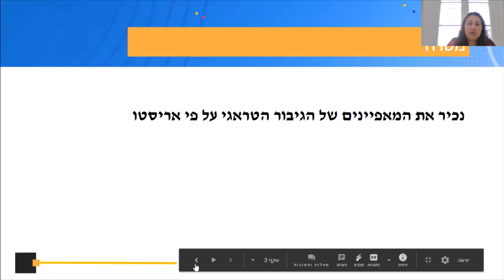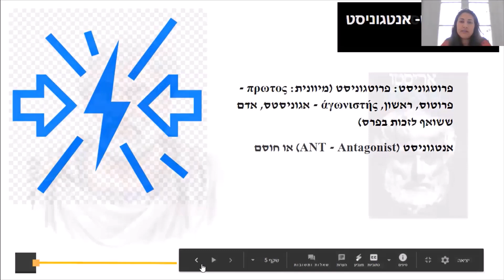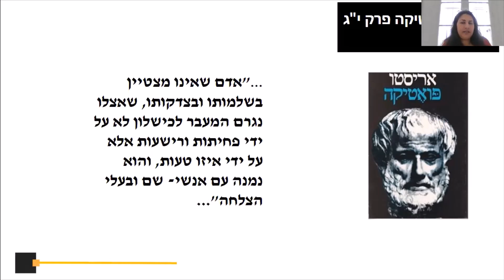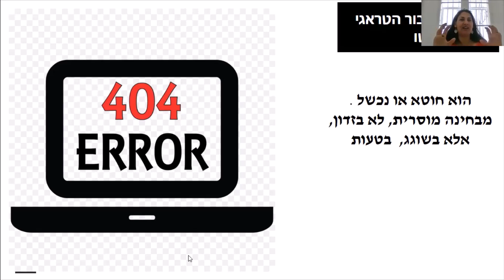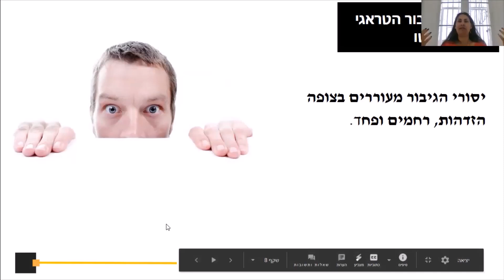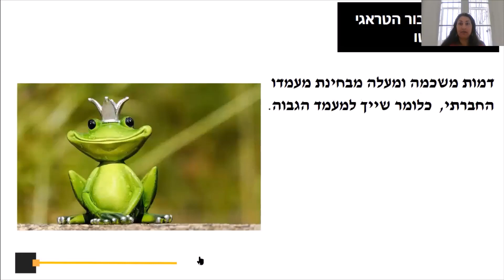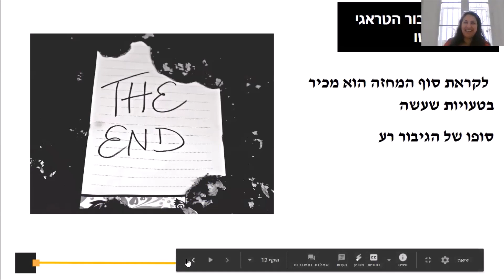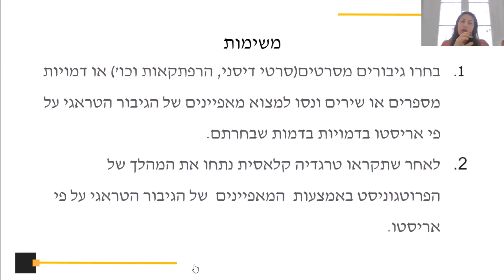תיאטרון מבוא לטרגדיה יוונית חלק ב